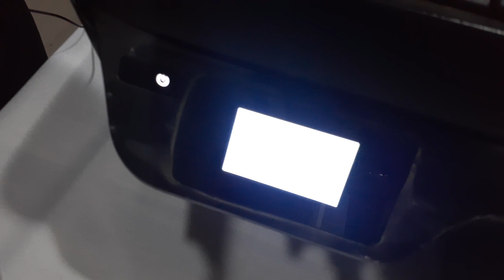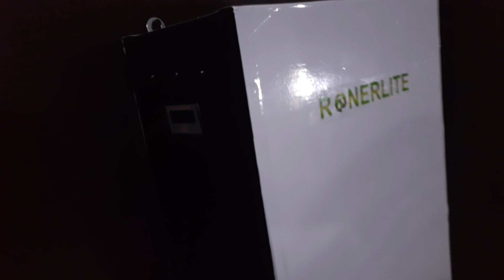Renerlite Virtual Launch by Renerworld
Introducing the RENERLITE. A smart way to power your world.

*Further information on the sale and purchase of Renerlite will be available on our website*